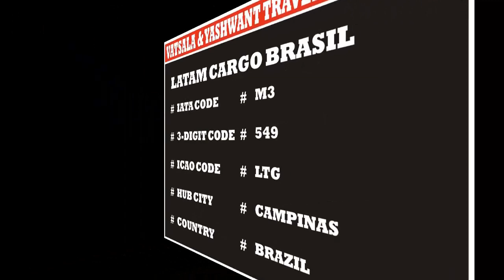LATAM CARGO BRASIL | AIRLINE CODES || for || INTERNATIONAL TICKETING COURSE